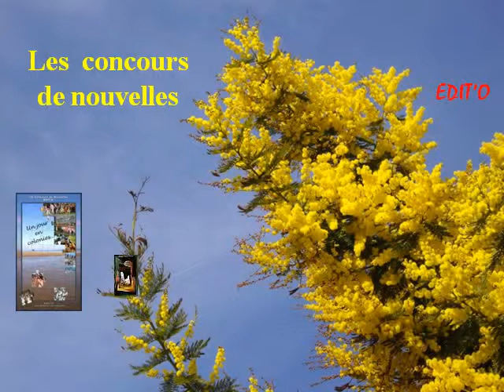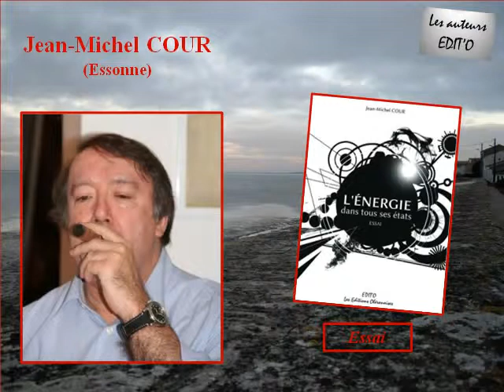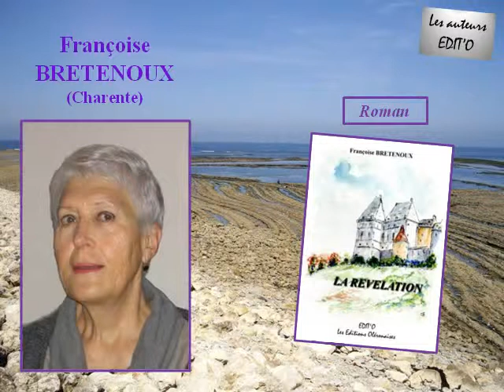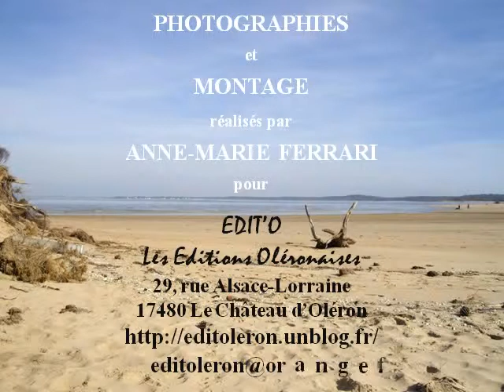EDIT'O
Présentation des activités d'EDIT'O, Les Editions Oléronaises, sur des photos de l'Ile d'Oléron et une musique de Rossini interprétée par Stéphanie SALMIN et Pierre SOLOT.